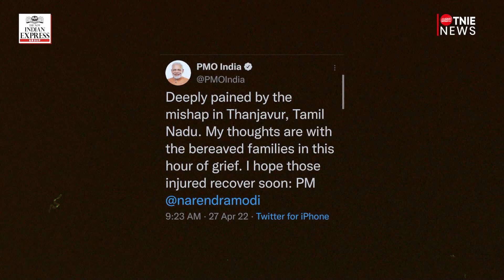Tamil Nadu: 11 electrocuted as temple car touches overhead power line near Thanjavur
As many as 11 persons including three children were electrocuted, 13 were injured when the temple car they were accompanying touched the overhead power line at Kalimedu village near Thanjavur during the early hours of Wednesday. According to sources on the occasion of the 94th year Sathaya vizha festival of Tirunavukkarasar, one of four saivaite savants, the decorated wooden car was pulled through the streets of the village in the early hours of Wednesday.